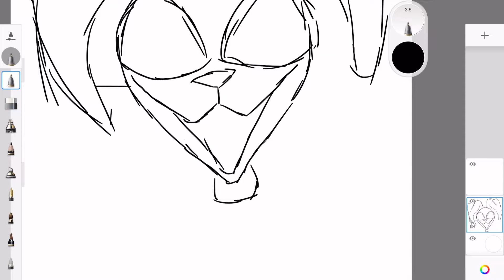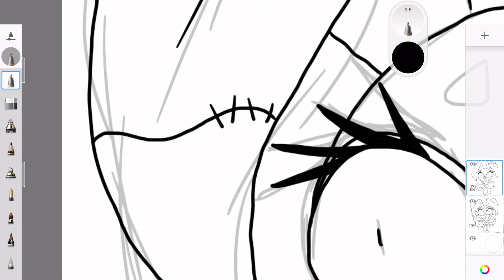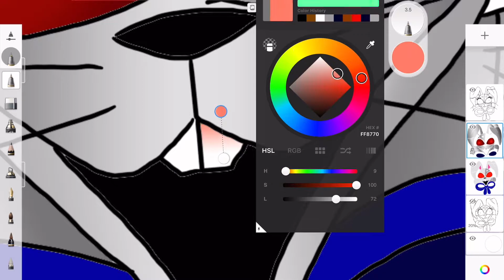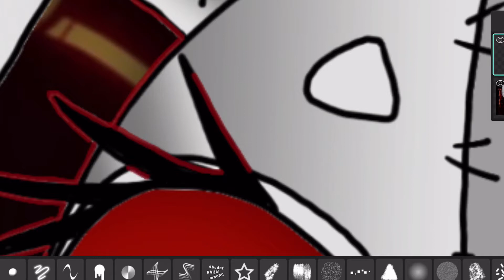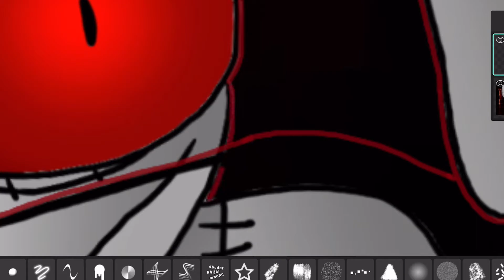"There You Are!" | FNaF Security Breach Speed Paint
Ok so these are really fun to do. They might become more of a frequent thing than I thought haha.

A drawing of Vanny from Five Nights at Freddy’s: Security Breach without using a reference.